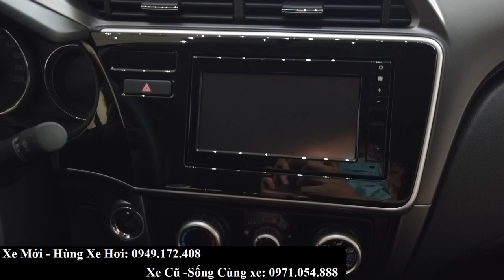Honda City Top 2020 màu Đỏ | Khuyến mại Honda City tháng này? Mua xe cũ ở đâu và giá bao nhiêu?